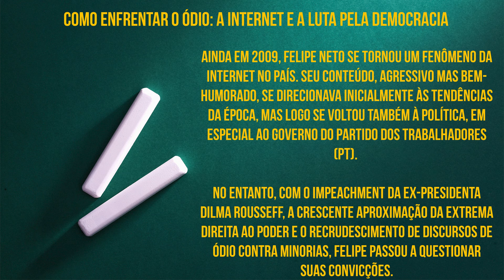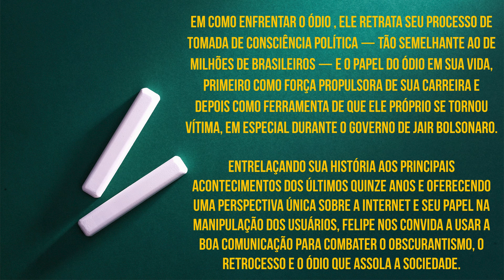Felipe Neto: A Pré-venda Recorde 'Como Enfrentar o Ódio'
No vídeo de hoje, trago uma análise crítica sobre a pré-venda recorde do livro "Como Enfrentar o Ódio", do influenciador Felipe Neto, que já é a maior da história da Companhia das Letras.

Como um observador atento do panorama literário e cultural, não posso deixar de abordar a repercussão deste fenômeno e o que ele significa para a nossa geração. Felipe Neto, conhecido por sua forte presença nas redes sociais e por seus vídeos que atingem milhões de pessoas, parece ter encontrado um público fiel disposto a consumir seus produtos, independentemente da qualidade literária.

Neste vídeo, exponho minha crítica à suposta profundidade das reflexões de Felipe Neto sobre o ódio. Argumento que suas observações são extremamente subjetivas e carecem de uma base sólida, variando conforme suas próprias opiniões contraditórias. A popularidade de seu livro levanta questões importantes sobre a influência das figuras públicas na formação da opinião pública e na qualidade do conteúdo que consumimos.

O sucesso de "Como Enfrentar o Ódio" pode ser visto como um reflexo da superficialidade de uma geração inteira que foi, de certa forma, moldada por influenciadores digitais?

Vamos explorar juntos essa questão, analisando não apenas o impacto do livro de Felipe Neto, mas também o que isso significa para o futuro da literatura e da formação crítica dos leitores.

👍 Curta o vídeo se gostou e compartilhe sua opinião nos comentários.